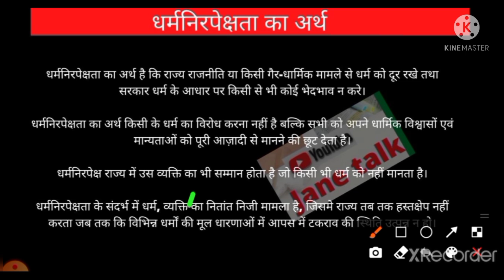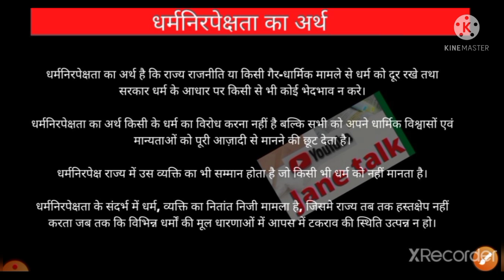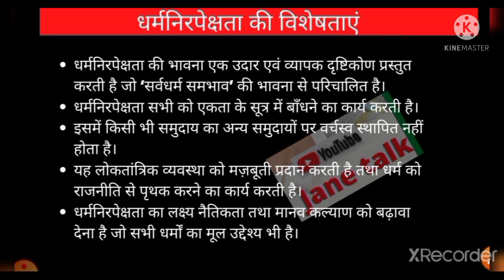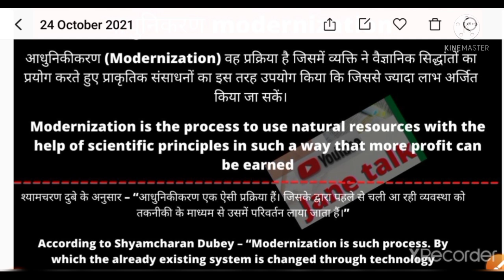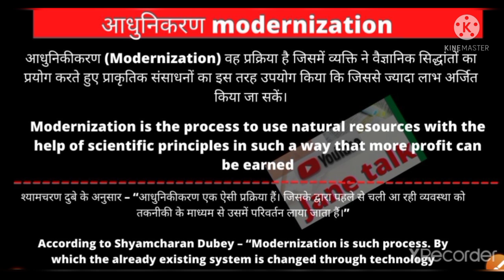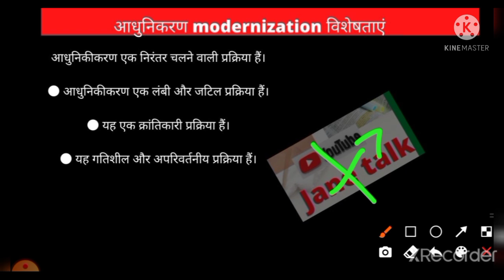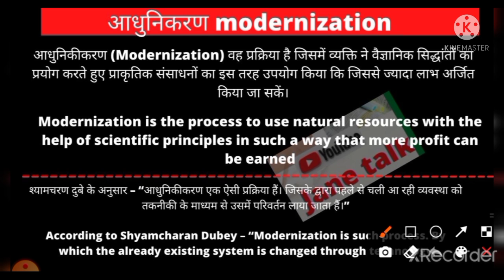BEd. धर्मनिरपेक्षता और आधुनिकरण Secularism and modernization